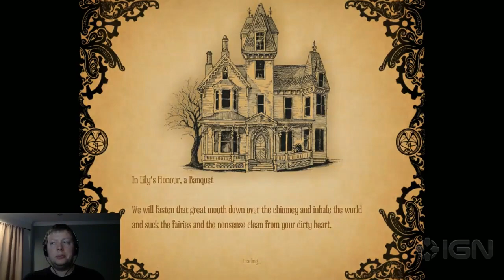Let's Play Amnesia: A Machine for Pigs - Destin Hates Kids - Part 2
Destin continues to follow the kind children through the home of someone who doesn't seem to like that he's there. He also answers some phone calls!